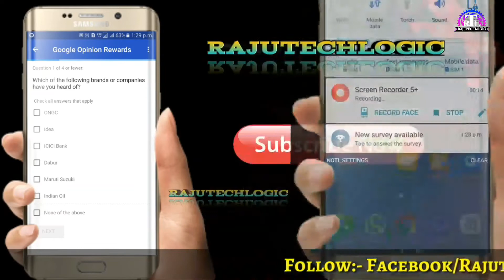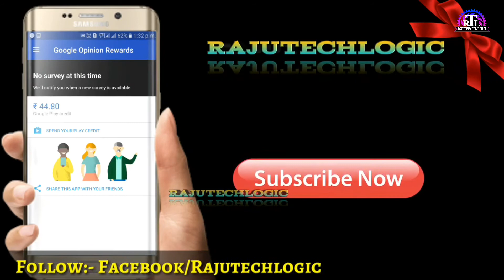Google opinion Rewards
## Hi Friends
Google opinion Rewards The best of buying play store apps